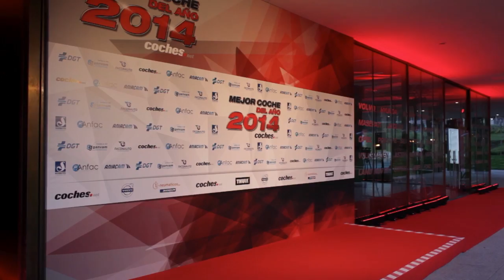Making-Of Premios Coches.net 2014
Cómo se hicieron los Premios Coches.net 2014. La web de coches celebra desde hace tres años los premios "Mejor Coche del Año". En esta edición los usuarios de Coches.net han decidido, con sus votos,  que el galardón recaiga en el Mercedes-Benz CLA. Se eligieron también los mejores coches de 12 categorías. La gala tuvo lugar el 13 de marzo en el Museo del Traje de Madrid.